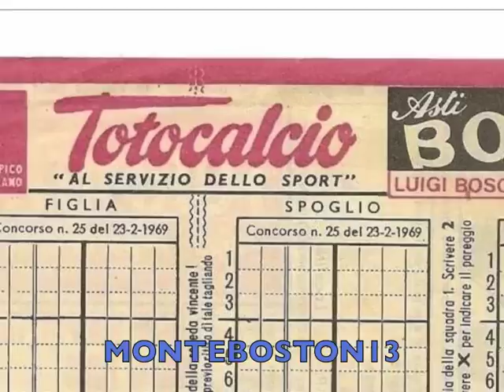Un barbiere sportivo (Nino Taranto)